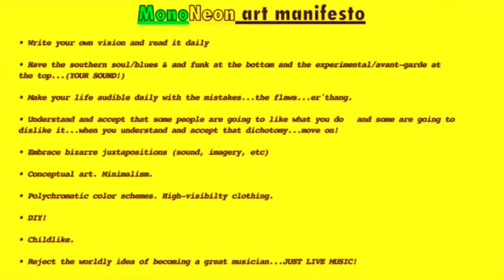MonoNeon + Kadhja Bonet - "HONEYCOMB" (THE VISTOR)